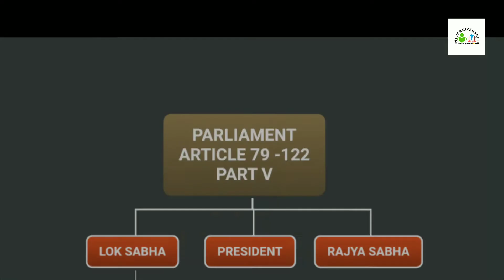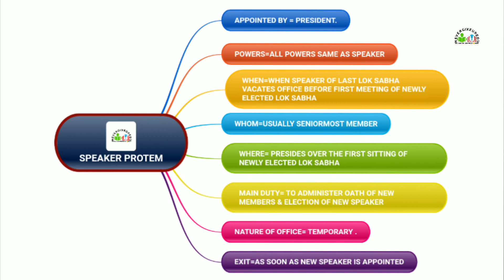Speaker Protem কি আৰু কিয় ইমান প্ৰশ্ন আহে ইয়াৰ পৰা